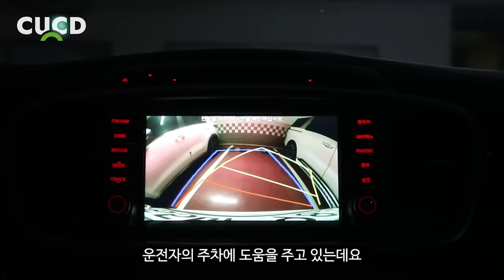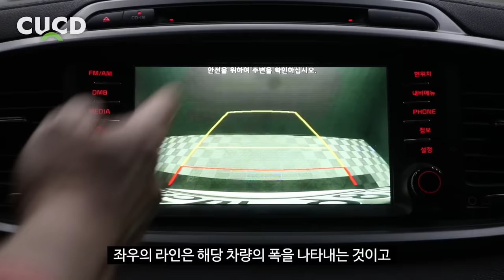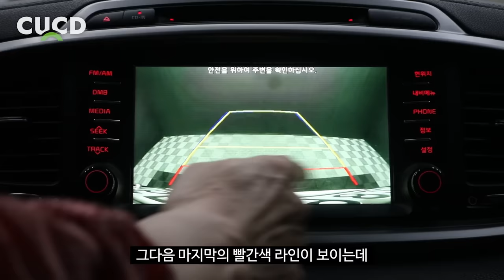대부분이 모르는 빨간선의 숨겨진 기능! 주차할 때 확인해보세요. [ 차업차득 ]